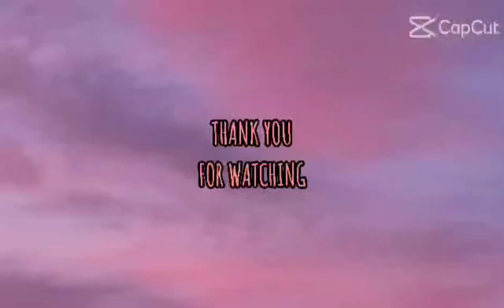Naubosan ng Gasolina l Jhoi's Vlog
Pag uwi naman, di namin inaasahan na mauubosan n naman kami Ng Gasolina.

Hahaha Sanay na kasi kami . Ay ano b yan.  Hahahaha
Minsan sa mismong Stoplight pa. Hahahaha
Oh Diba.!